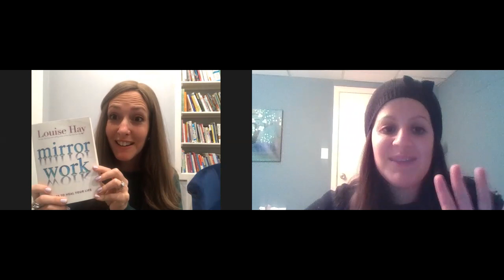Body Image and Self Esteem in Marriage.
Gila Glassberg, RD interviews Elisheva Liss, LMFT (a licensed psychotherapist in private practice).

In today's episode, I speak with Elisheva Liss about how poor body image can effect marital intimacy. We get into the possible causes of this poor body image and how each partner can support each other through this. This is an episode you will note want to miss! or instagram @gilaglassberg..

Elisheva Liss, LMFT is a licensed psychotherapist in private practice, blogger, author, lecturer, and online educator. Her specialties are narrative therapy, couples counseling, and sexual issues.
Her book, Find Your Horizon of Healthy Thinking, teaches her narrative therapy technique for using the power of the mind to boost mood, empowerment, and quality of life, and is available on Amazon as ebook or paperback.
Her new digital courses: Private Practice Pro Tips and Sacred, Not Secret: A Religious Family's Guide to Healthy, Holy Sexuality Education, as well as her blogs and book, are linked below: